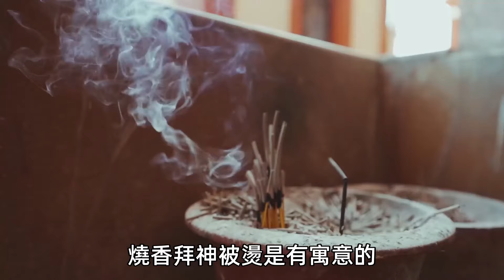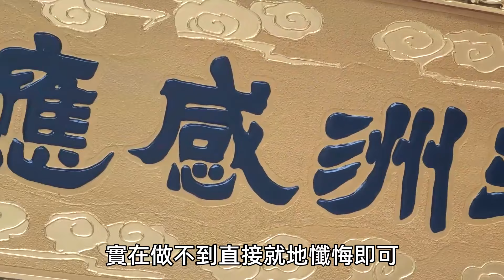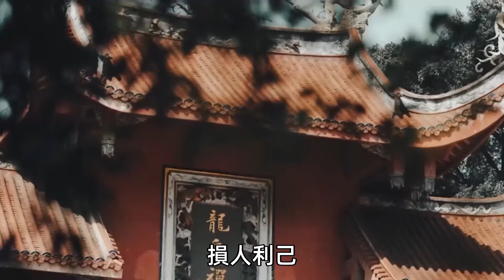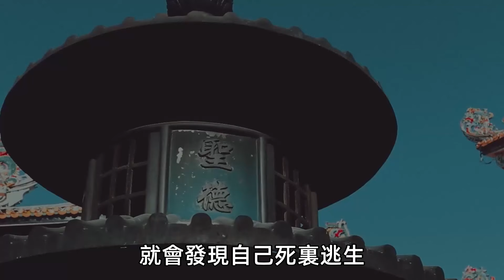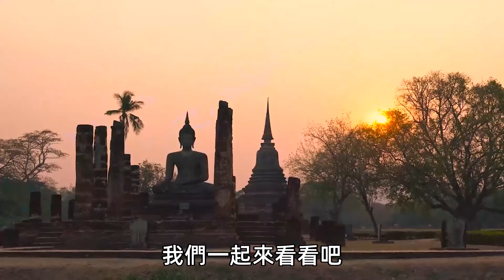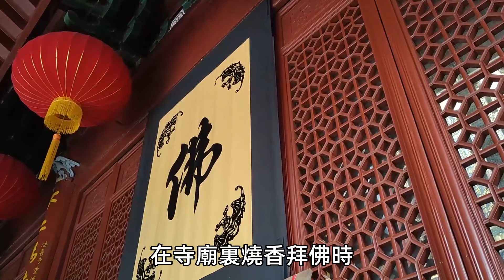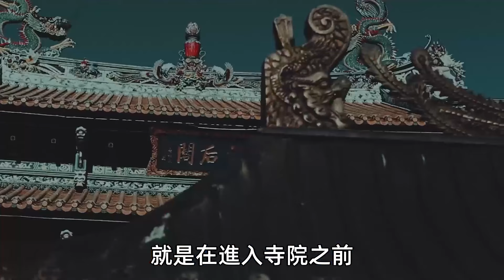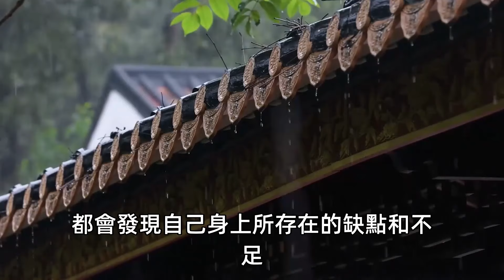拜拜燒香時，被香灰燙到手不是意外！ 而是神明想提醒你十件事！ 看完就懂了！